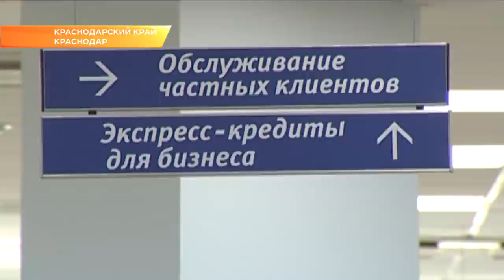«Крайинвестбанк» выдал жителям Кубани кредитов почти на 4 млрд рублей. Новости Сочи Эфкате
Это на 9 процентов больше чем в прошлом году. Развитие банка и дальнейшие перспективы Вениамин Кондратьев обсудил с председателем совета директоров РНКБ Михаилом Якуниным и председателем правления «Крайинвестбанка» Игорем Логвиным.